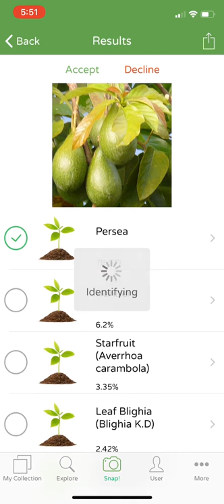PlantSnap identifies an avocado tree (Persea)